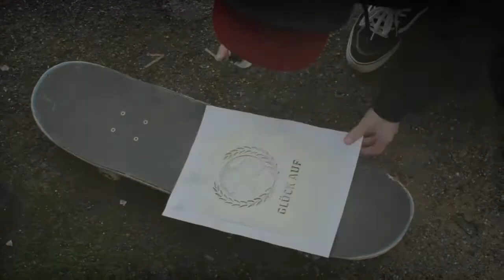Pascal Pancho De Stena - ⚒ GLÜCK AUF ⚒